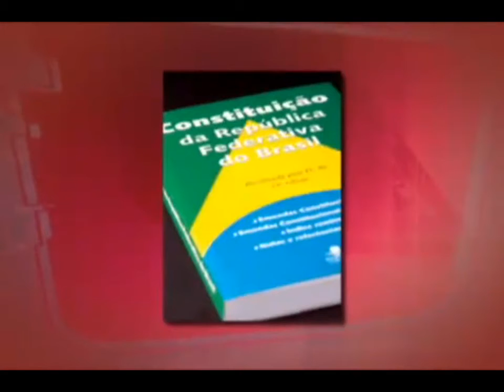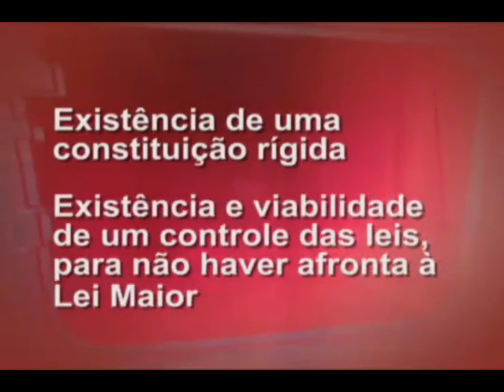Introdução ao Direito Tributário direito tributario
O Direito Tributário é um ramo do Direito que estuda a tributação em geral. Os tributos são, em síntese, prestações em dinheiro pagas ao estado, que se destinam principalmente à manutenção deste, provendo-o de recursos para a realização das atividades públicas.
A intenção do presente trabalho  é dar  um conhecimento básico da matéria, apresentando os conceitos, os institutos e os princípios básicos
do Direito Tributário brasileiro.
Na obra, os assuntos são tratados a partir da base geral do Direito Tributário, que se trata de regras gerais que servem a todos os tributos.
Inicialmente, é apresentado o conceito de tributo, suas finalidades e os princípios que regem esse ramo do Direito. Após esse início, são tratados os temas da obrigação tributária e do crédito tributário, abordando seu surgimento, seus elementos e as formas como o tributo desaparece. Depois, são analisadas as características de cada uma das modalidades tributárias (impostos, taxas, contribuições de melhoria, contribuições e empréstimos compulsórios), bem como os principais tributos hoje existentes no direito brasileiro.
Por fim, são apresentados assuntos acessórios ao Direito Tributário geral e específico, como a tributação internacional, os principais regimes de
tributação para empresas e os crimes contra a ordem tributária.
 Introdução ao Direito Tributário;
 Princípios e limites da tributação;
 Obrigação tributária e crédito tributário;
 Modalidades tributárias e tributos em espécie;
 Regimes Tributários, crimes tributários e tributação internacional.